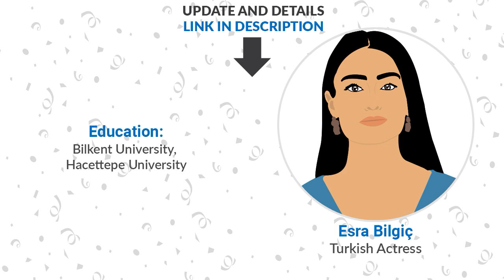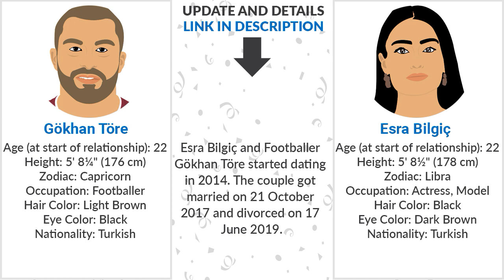Guys Esra Bilgiç Has Dated!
Guys Esra Bilgic Has Dated!
Affairs:
Esra Bilgiç and Gökhan Töre